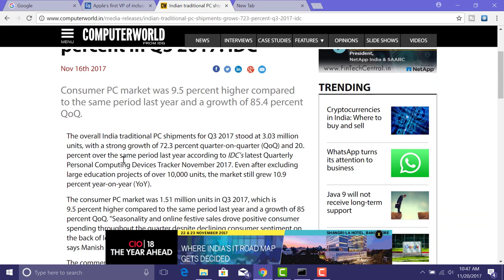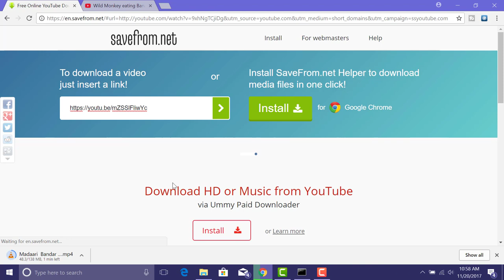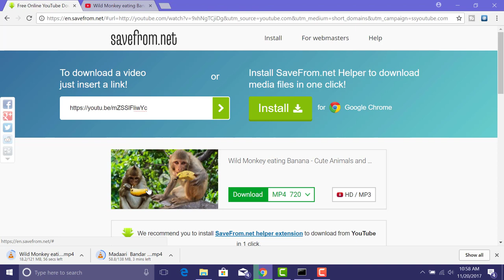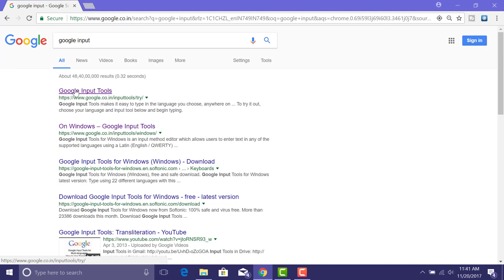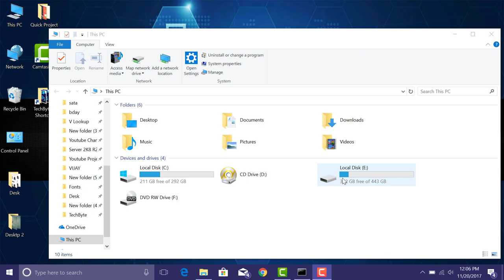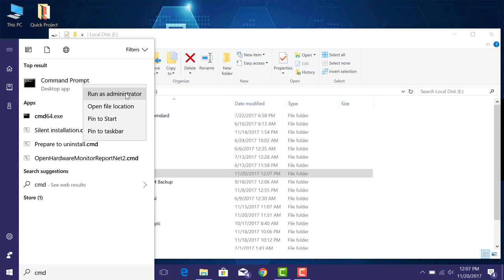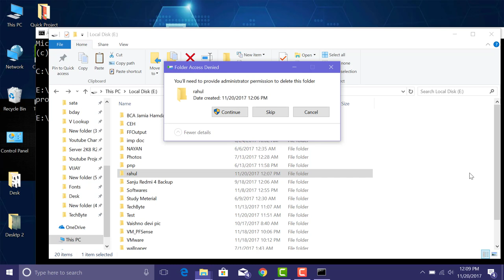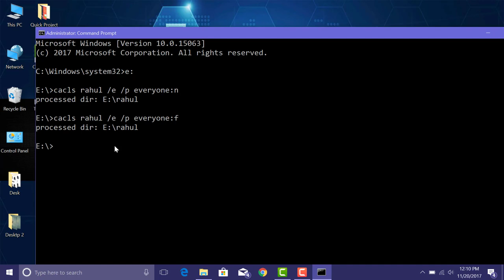Top 5 computer tricks by TechByte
In this video you will learn Top 5 Computer Tricks in hindi